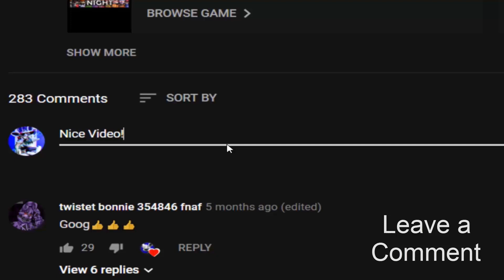Nightmarionne doesn't scare you anymore in FNaF 4... (FNaF 4 Mods)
Un Nightmarionne - Five Nights at Freddy's 4 Mod made by: ZBonnieXD2!

Credits:
- FNaF by: Scott Cawthon
- Mod by: ZBonnieXD2
- Un Nightmarionne by: alvaro41